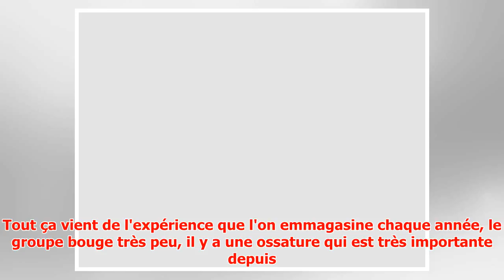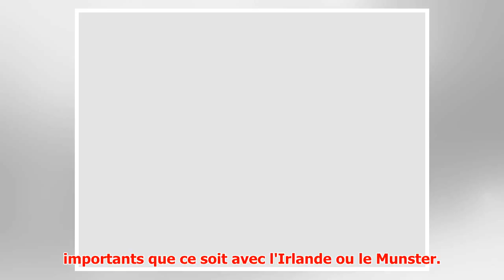Machenaud : «On se sent plus fort dans notre jeu et dans nos têtes»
► Avant la demi-finale de la Champions Cup dimanche contre le Munster, le demi de mêlée Maxime Machena...